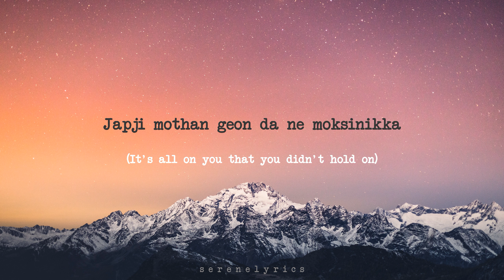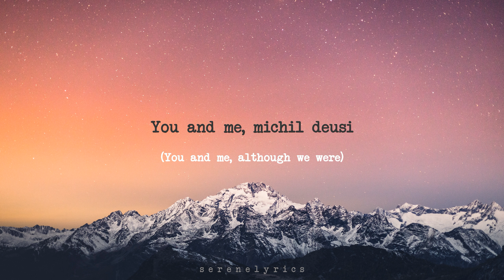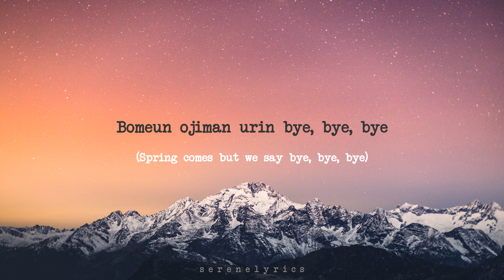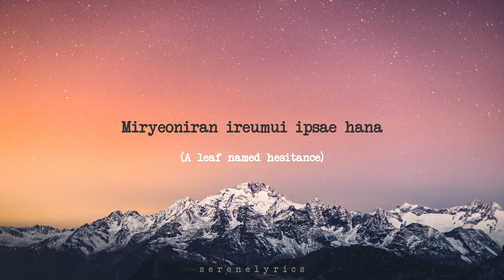Flower 꽃 - Jisoo (Lyrics Video w/ English Translation)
Flower 꽃 - Jisoo

Kkochyanggiman namgigo gatdanda
Kkochyanggiman namgigo gatdanda

Tteugeowotjiman
Cheochamhage jitbalpyeojin

Kkochyanggiman namgigo gatdanda
Kkochyanggiman namgigo gatdanda

Kkochyanggiman nama
Hey-ey, hey
Hey, hey-ey-hey
Hey, hey-ey-hey
Kkochyanggiman namgigo gatdanda